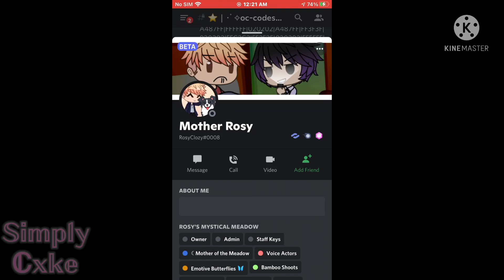Jakes dog!! | Ep 7 spoiler :D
E

Im going to upload a mep tomorrow :D